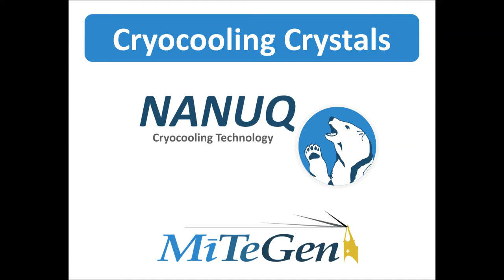Cryocooling Crystal Samples with NANUQ™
A demonstration of the NANUQ™ Automated Cryocooling System:

For improved & reproducible cryogenic cooling of small samples into liquid nitrogen.

Improving:

   - experimental reproducibility (cool every sample the exact same regardless of user)
   - cryocooling rates (outrun crystalline ice formation at 10x the rate of hand plunging)
   - diffraction data (improved resolution & reduced mosaicity)

Samples are quickly loaded into the instrument on a magnet wand. They are rapidly plunged into liquid nitrogen. During the plunge, an automated purge of cold gas layer above the liquid surface maximizes the cooling rate and increases reproducibility.